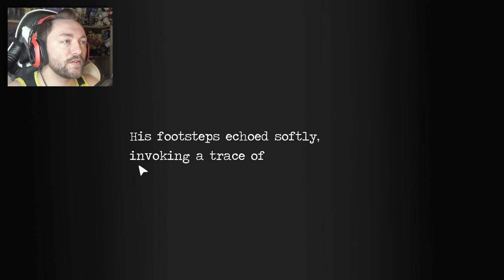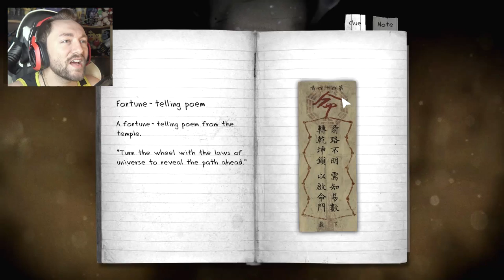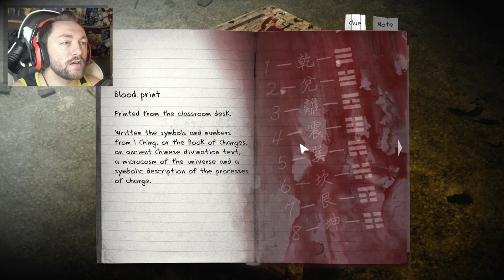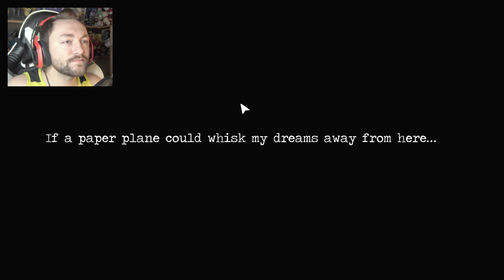DISTURBING AS HELL! | Detention 返校 #1 (Indie Horror)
This game is super dark but very intriguing!

MOAR Detention ➡ Soon!